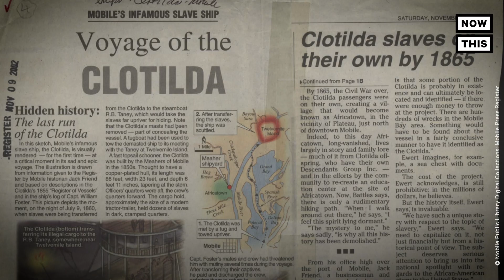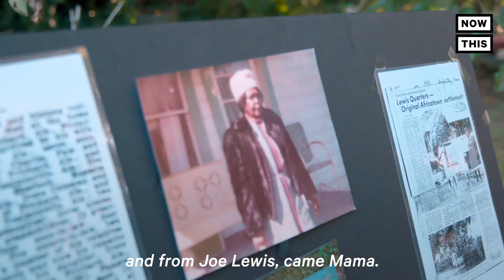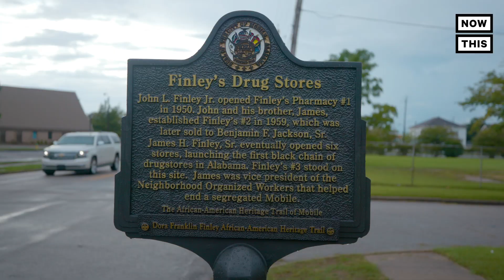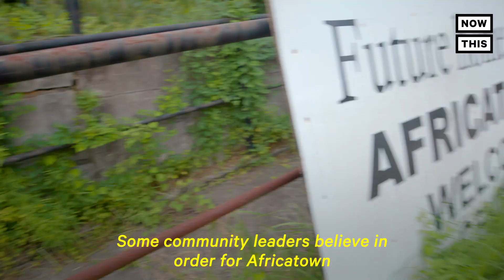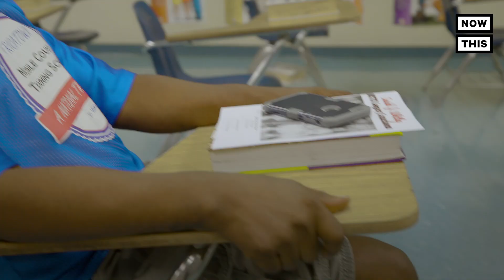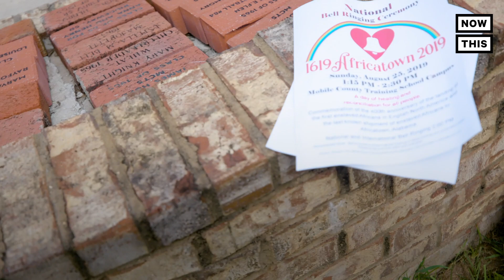Descendants of the Last Slave Ship Fight to Preserve Their History | NowThis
The last U.S.-bound slave ship arrived in Mobile, Alabama, in 1860. Now its descendants are hoping the boat’s remnants will help their community out of economic and environmental disaster.

In US news and current events today, NowThis News is revealing the story of Africatown and its place in US history. We’ve heard about 1619. but there’s another date overlooked in U.S. history: 1860. the year the last slave ship ever known to land in North America — the Clotilda — arrived in Alabama.

Descendants formed the small community of Africatown, which has faced economic and environmental ruin. Now, area residents hope the discovery of the ship, will revitalize the town, and help preserve its history.